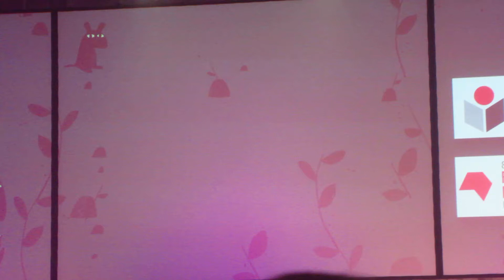Juergen Boos - Deutscher Jugendliteraturpreis - Eröffnungsrede - Frankfurt a. M. - 10.10.2014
Juergen Boos (Leiter Frankfurter Buchmesse) - Eröffnungsrede - Deutscher Jugendliteraturpreis - Saal Harmonie - Congress Centrum - Frankfurt a. M. - 17.30 Uhr - 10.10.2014